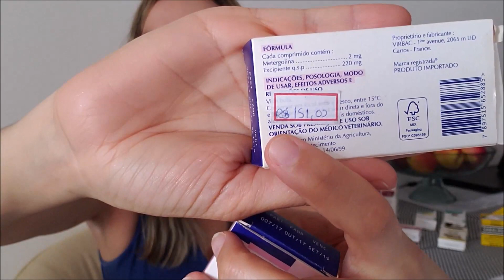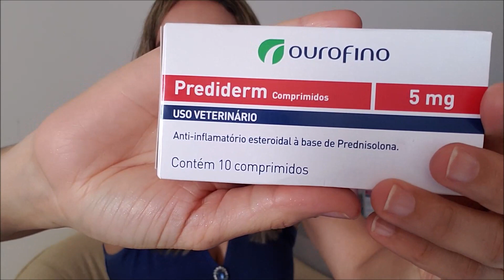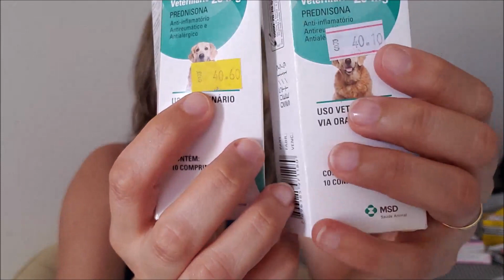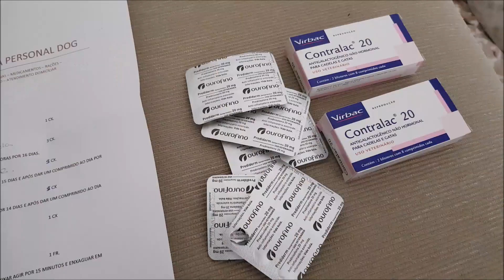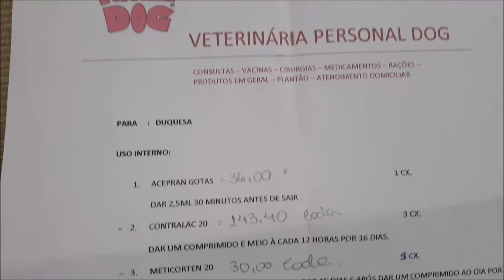Gravidez Psicológica, Dermatite - Tudo o que Minha Cachorra Usou Pra Melhorar 🐶 🐕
Dermatite, sarna, coceiras, feridas, problemas no ouvido, orelha coçando. Rabo inchado,  peito com leite e empedrado e alergias. Tudo o que Minha Cachorra Usou Pra Melhorar Gravidez Psicológica. 2 Dicas Para Acabar com a Sarna e Coceira no Pet

Antes e Depois Do Tratamento de Sarna, Peito Empedrado com leite e Dermatite da Minha Cachorra

Veja a Reação da Cachorra Quando Fala que Tem Fazer Dieta - Ela Está Gorda e Não quer Fazer é Dieta

Shampoo dr clean antibacteriano
Shampoo Allermyl Glyco
Dermatrat ouro fino aerosol dermatológico uso veterinário
Meticorten prednisona anti inflamatório antirreumático antialérgico
Contralac 20 virbac antigalactogenico não hormonal para cadelas e gatas